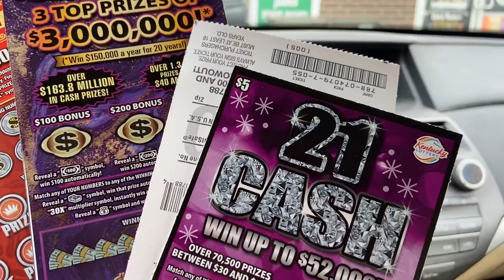LIVE AT 7PM ET